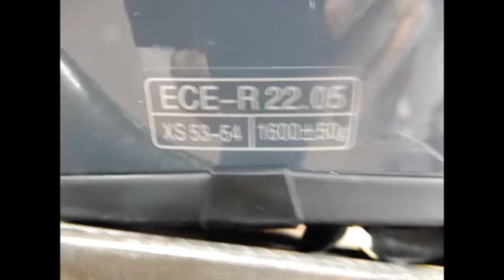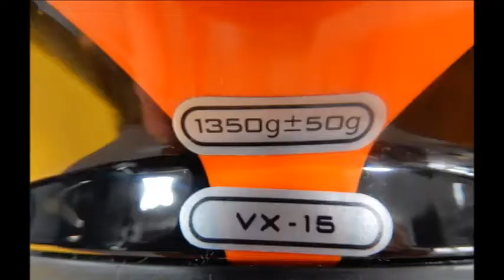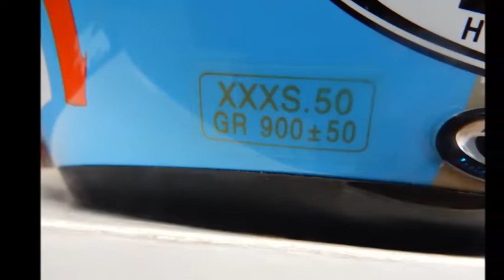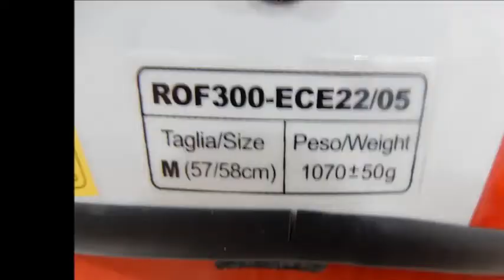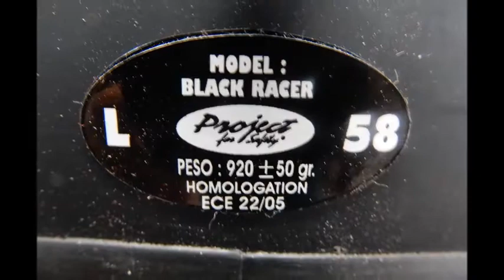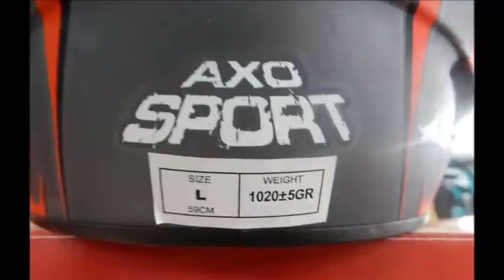ASTA CASCHI DA MOTO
Caschi da moto, vari modelli e marche alla migliore offerta.

Asta in sala I.V.G. Arezzo Via G. Ferraris n. 136 - SABATO 5 MAGGIO 2018 dalle ore 10,00 e dalle ore 15,00.